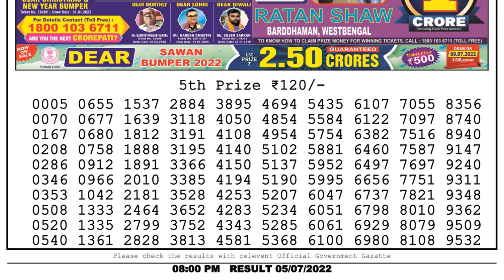Dear Lottery Sambad 8pm today 05.07.22 Nagaland State Lottery Result